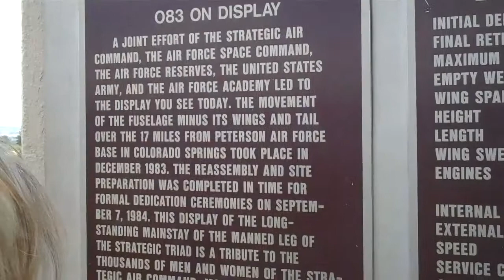USAF Academy Visit September 2012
Created on September 14, 2012 using FlipShare. We visited the Chapel at the USAF Academy at Colorado Springs, Colorado